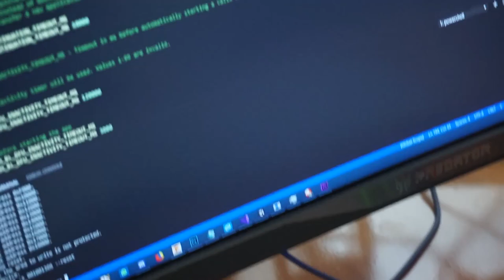How to assemble an electronic die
This video shows how I put a die together.